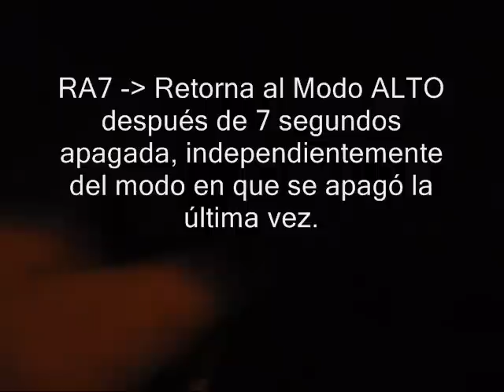Ultrafire C8 con led CREE Q5, Luz Extremadamente Blanca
Tienda8.cl vende linternas de alta eficiencia a todo el mercado chileno y también con sus sistios asociados en facebook es posible enviar dichas linternas a otros países del cono sur de América. Tienda8 en Concepción, Castellón 542, Local 6-B, Galería Giacaman.